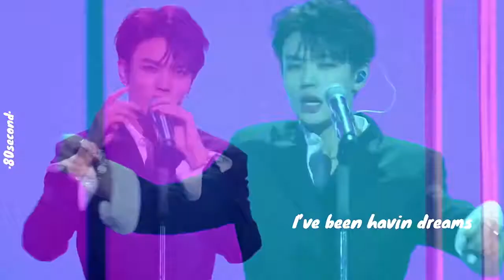林彥俊 × 𝙏𝙧𝙖𝙢𝙥𝙤𝙡𝙞𝙣𝙚 🔗 ​𝙃𝙤𝙬 𝙖𝙢 𝙄 𝙨𝙤 𝙙𝙚𝙚𝙥 𝙞𝙣 𝙡𝙤𝙫𝙚 🔗 ​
cr. ·八十秒漫遊星系·